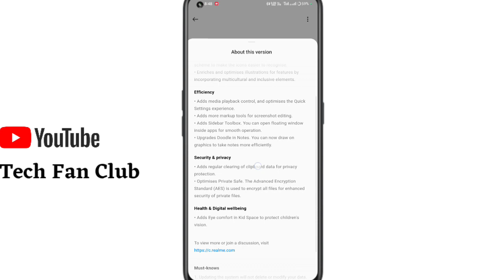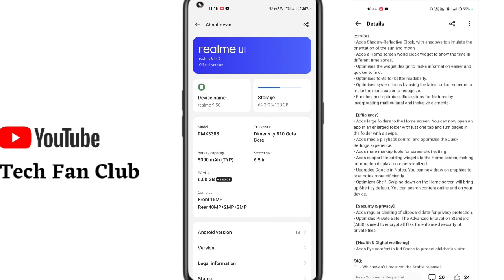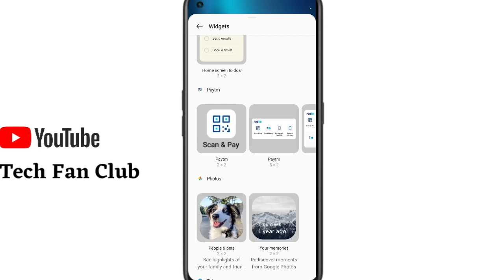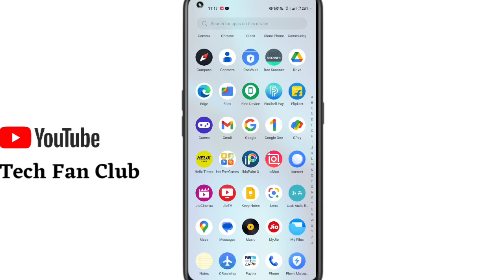Realme 9 5G Realme UI 4.0 Android 13 Stable update F.03 Update all Features Honest Review & Download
Realme 9 5G New Update February 2023 Realme 9 5g F.03 Update.Realme 9 5g Realme UI 4.0 Android 13 stable update Full Detail Realme 9 5G UI 4.0 Update Features

Your Questions -

realme 9 5g se android 13 update
Realme 9 5g new update f.03 March 2023
realme 9 5g new features
realme 9 se 5g realme ui 4.0 update
realme 9 5g to realme ui 4.0
realme 9 5g ui 4.0 stable update
realme 9 5g ui 4.0 update date
realme 9 5g ui 4.0 update review
realme 9 5g android 13 features
realme 9 5g android 13 update
realme 9 5g android 13 update review
realme 9 5g android 13 stable update
realme 9 5g android 13
realme 9 5g android update
realme 9 5g android version
realme 9 5g software update
realme 9 pro 5g software update
realme 9 5g new software update
realme 9 se 5g software update
realme 9 pro 5g software update malayalam
realme 9 5g speed edition software update
realme 9 pro plus 5g software update